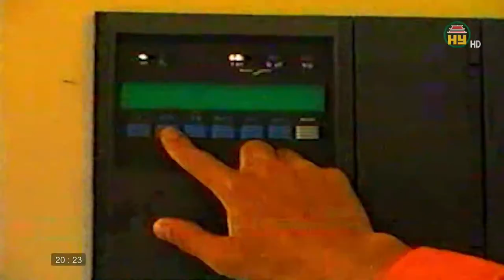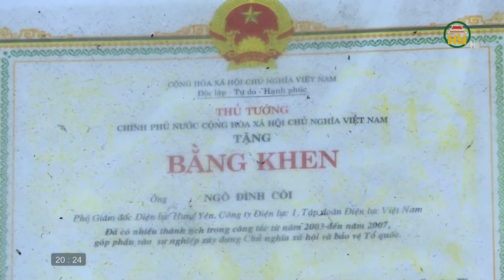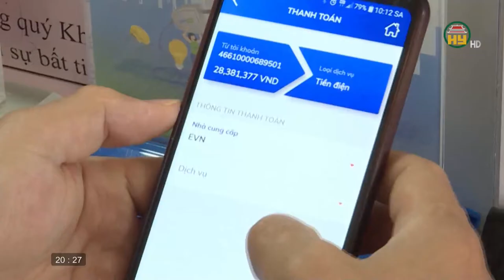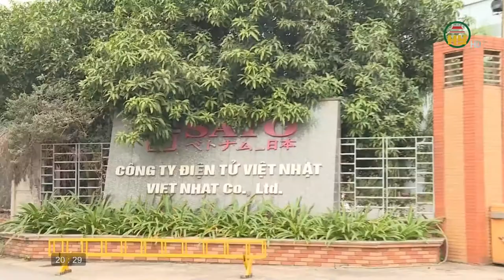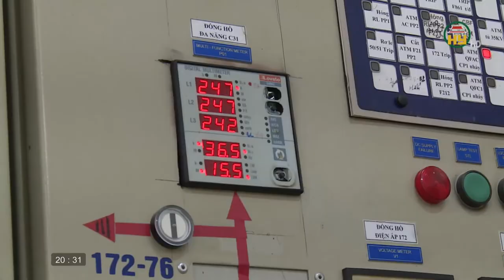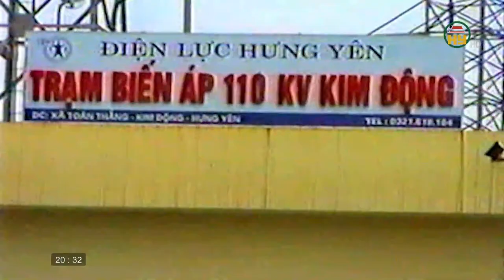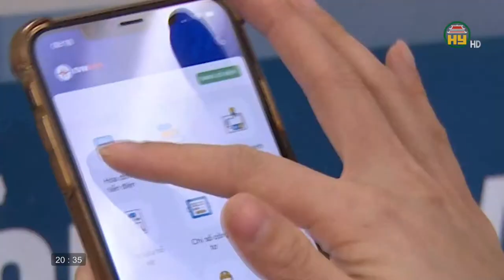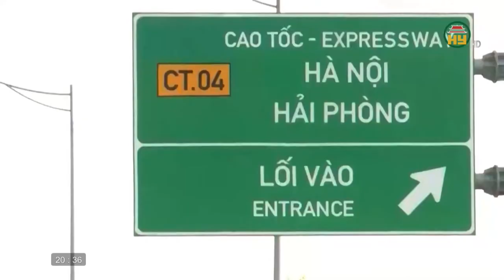Điện Hưng Yên, 25 năm xây dựng phát triển